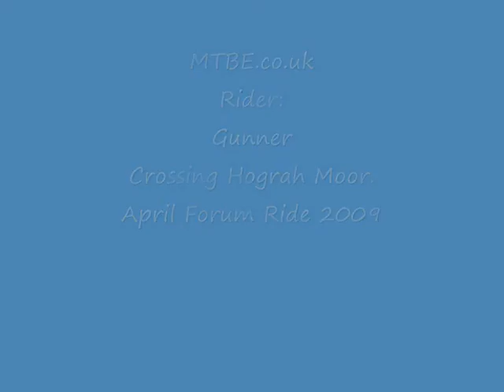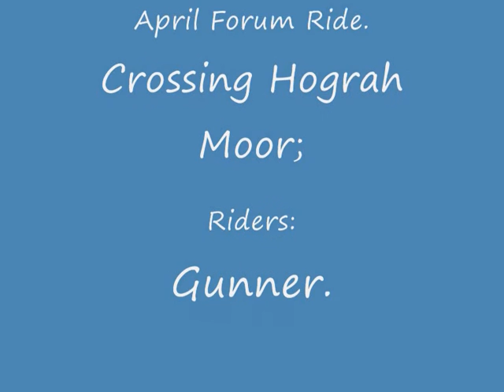Hograh Moor - MTBE April Forum Ride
Footage of April Forum Ride, crossing Great Hograh Moor on the Northern fringe of the North Yorkshire Moors.